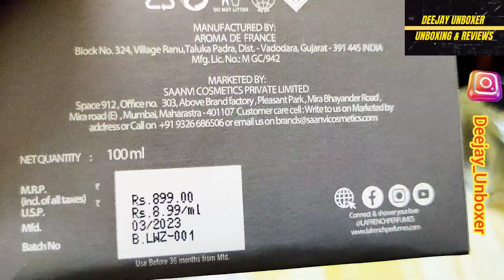War Zone La' French | Must Watch Review | MRP ₹899/- Deal ₹199/- | is it worth it???